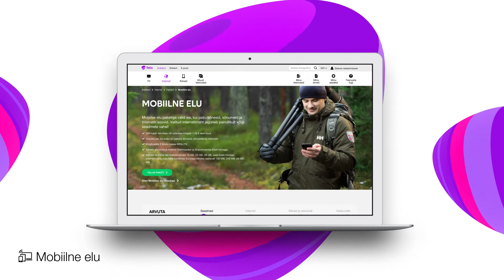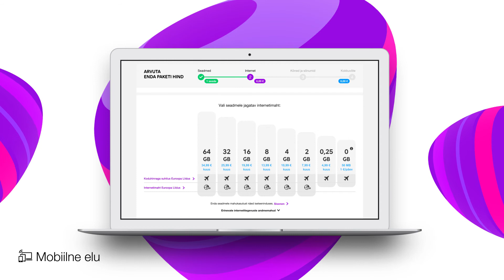Uus Mobiilne Elu . Kaotame piirid!